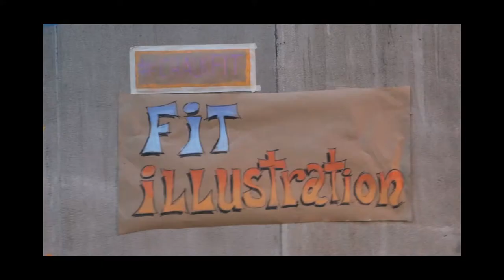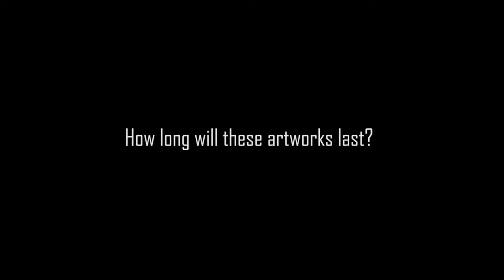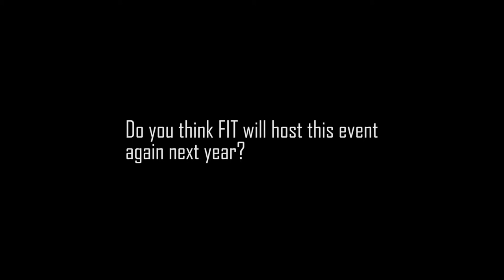ChalkFIT Final Export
On October 28, 2013, an extraordinary event was held on the busy street of 28th st, and Fashion Avenue in New York City, home to the university, "Fashion Institute of Technology" (FIT). Crowds gathered around the street and gave their full attention to the buildings walls of the university, where students dirtied their hands, but drew, with passion and laughter, their most representational piece of artwork with chalk. The artworks range from cute and colorful animals to grotesque and comical zombies. This was all planned out by the professors, using the upcoming Halloween to publicize the students' talents. Whether this be a trick or treat for the students, we'll have to find out!

Filmed, produced and edited by Yao Chen and Jing Huang